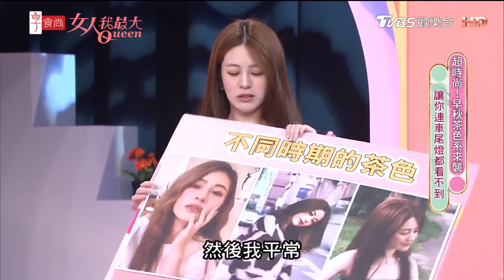【本周精選】藍教主精品茶色包款高超工藝有如千萬跑車！？ 如何判斷自己適合哪種茶色髮色？濃顏系／淡顏系你適合哪一種？ 20231004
藍教主精品茶色包款！高超工藝有如千萬跑車！？ 女人我最大 20231004
如何判斷自己適合哪種茶色髮色？濃顏系／淡顏系你適合哪一種？ 女人我最大 20231004

『唐綺陽 開運系列』有看有準 有看有加持~！
『髮神吳依霖』拯救亂髮，看這個就知道！